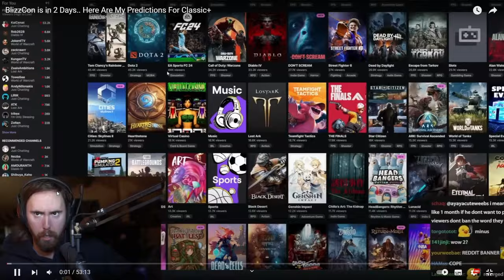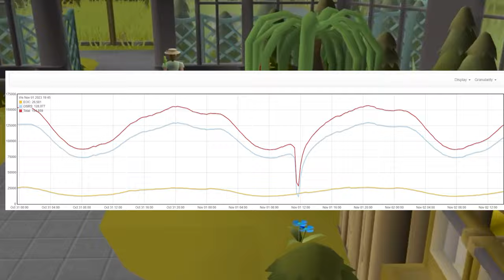Why Is There SO Much Hype for Classic+? The Future of World of Warcraft....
I do my best to sum up the various types of classic+ we might get and the economics of it and ultimately what I think will be the fundamental problems with world of warcraft.